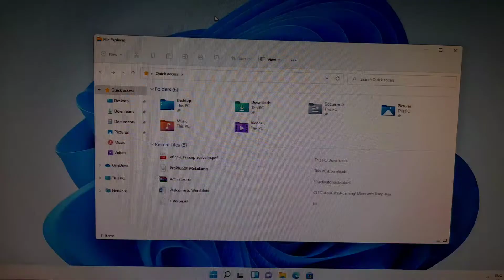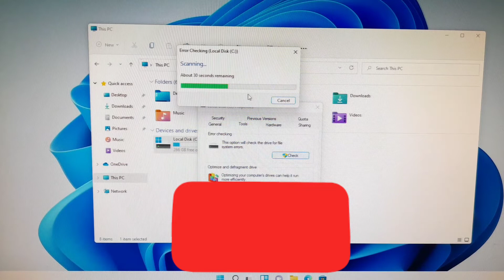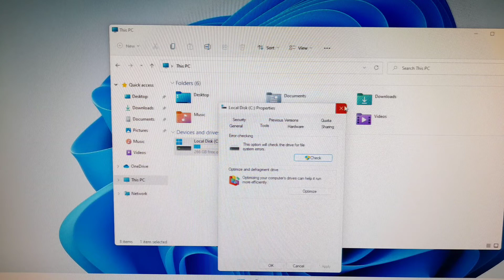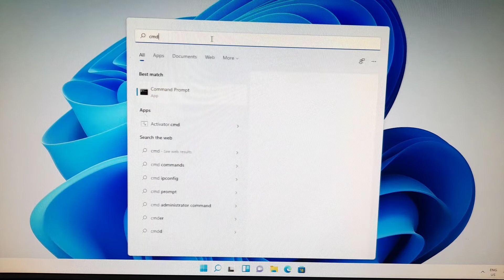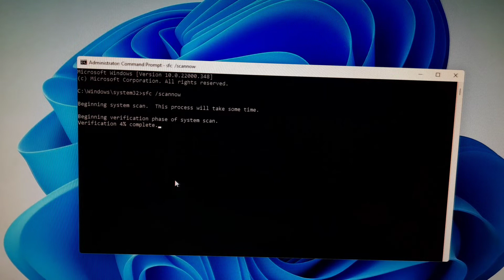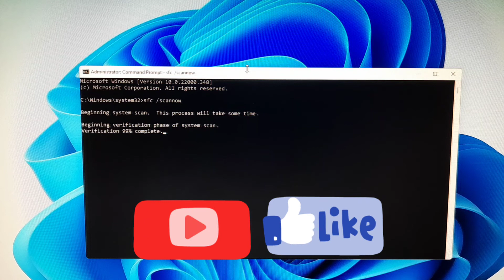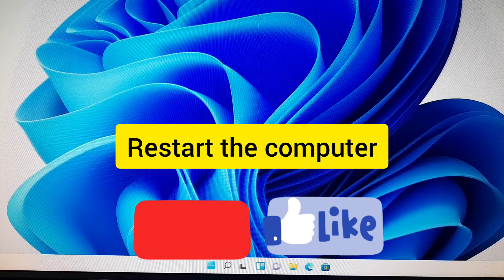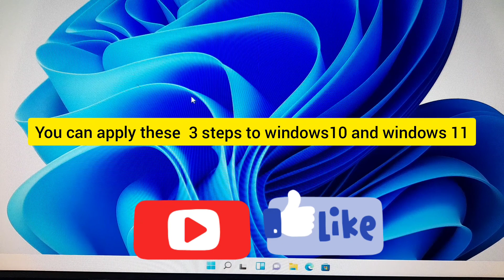windows 10 , windows 11 hanging and freezing problem FIX 2021